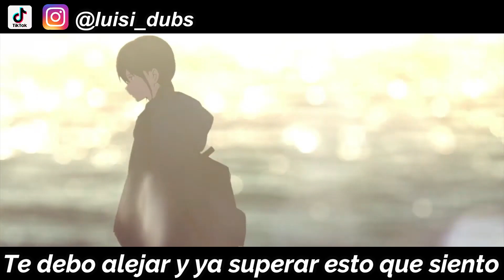I Love You So | The Walters | Cover Español | Luisii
Quepedoyaestaelpozole?
Espero este video les haya gustado, pedazo de cancion que es esta, obvio no me iba a aguantas las ganas de hacerle cover, si les gusto me lo pueden dejar saber con su like y compartiendo este video con sus cuates del anexo, si quisieran ver algun otro cover pueden dejarmelo en los comentarios, procedo a dejar los creditos, se bañan y toman agua, gudbai
CREDITOS

-Cancion Original: I Love You So - The Walters

-Cover: Luisi Dubs

-Mezcla y Edicion: Luisi Dubs

-Instrumental: Sing King

-AMV Usado: Tsukki Senpai